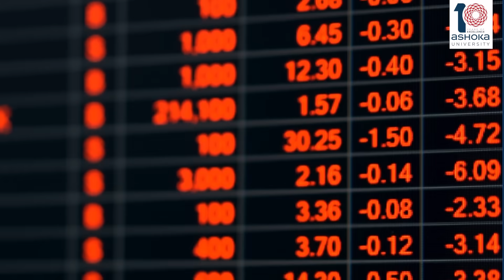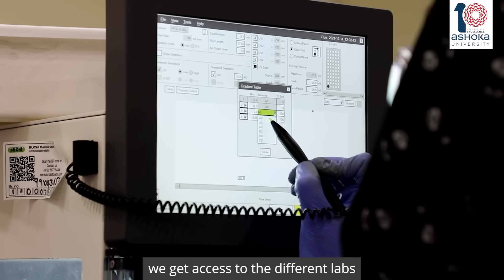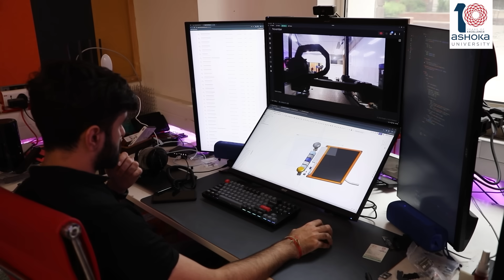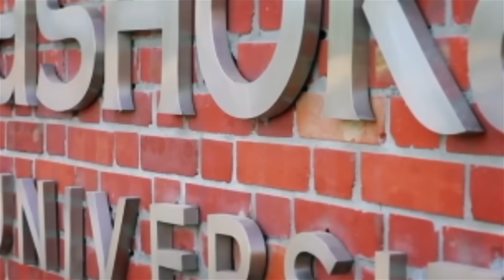What makes Ph.D. at Ashoka so unique?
Ashoka University has 200+ Ph.D. scholars across 11 disciplines spanning the sciences and humanities. What makes the programme special? Our Ph.D. scholars, past and present - tell you why!

About Ashoka University

Ashoka University is India’s leading liberal arts and sciences university with 3,000+ students, 21 research centers, and 5,500 alumni in 38 countries. Offering a transformative education rooted in diversity and innovation, Ashoka empowers its alumni to pursue higher education at top global institutions and excel in industries like consulting, technology, media, research, and the social sector. With a faculty-student ratio of 1:11, financial aid for 60% of students, and partnerships with 50+ global institutions, Ashoka exemplifies inclusivity and excellence.

Explore More About Ashoka University